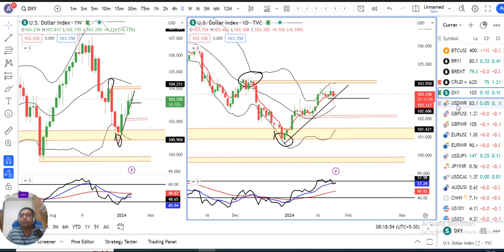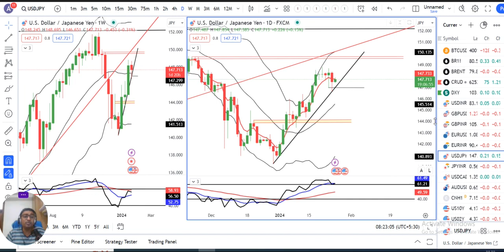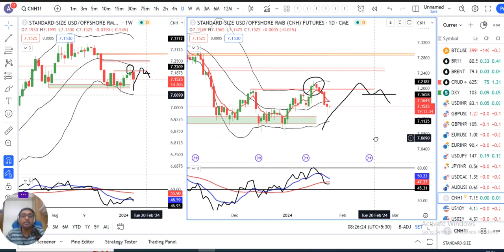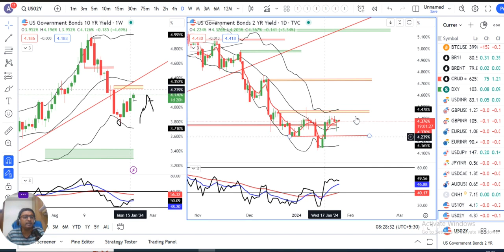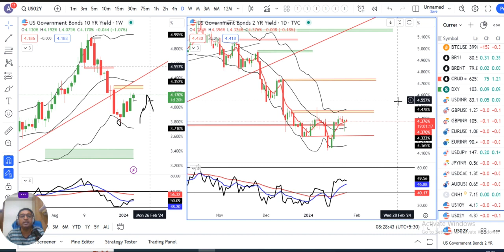Dollar steady near 6-week highs ahead of US GDP; Eyes on ECB Meeting.